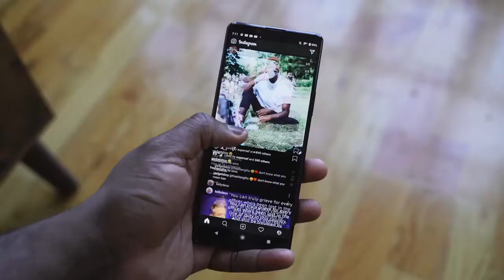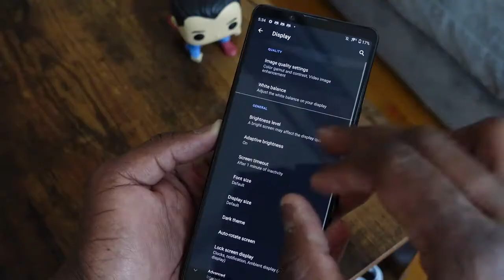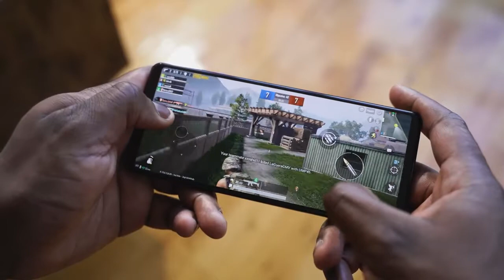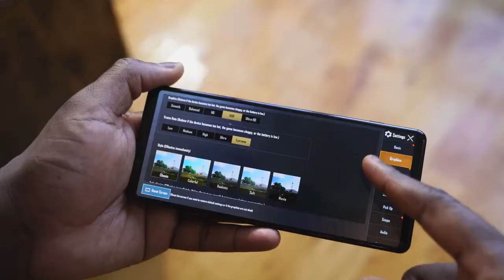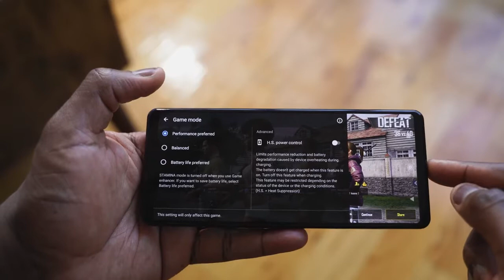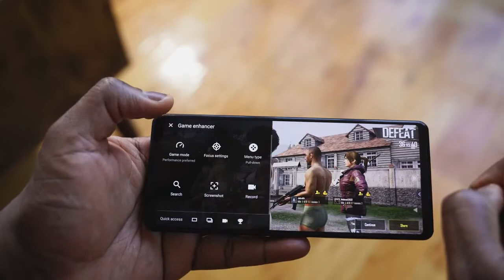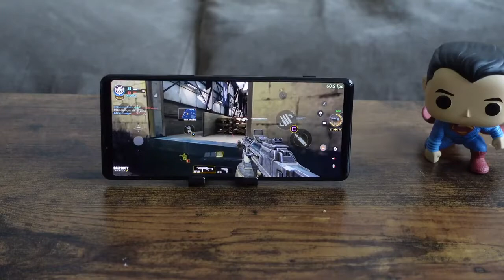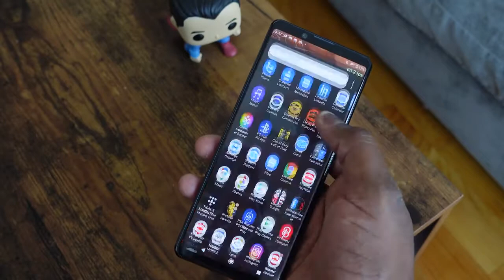Sony Xperia 1 ii | Gaming Review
The brand new Xperia 1 ii is here with some impressive specs, camera, and features. let take a good look at gaming on this device.